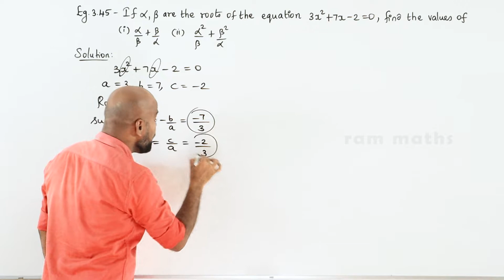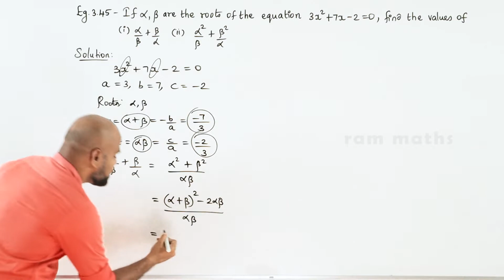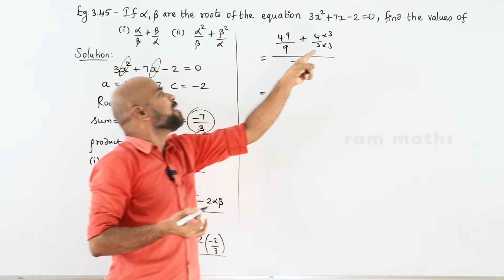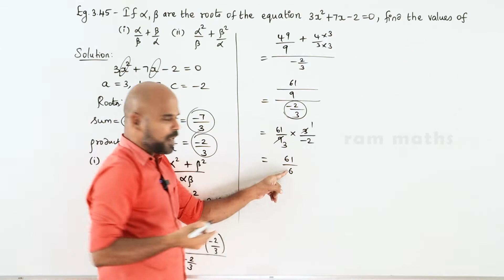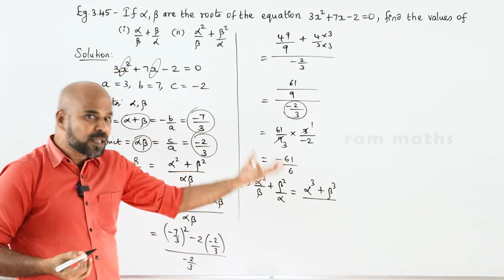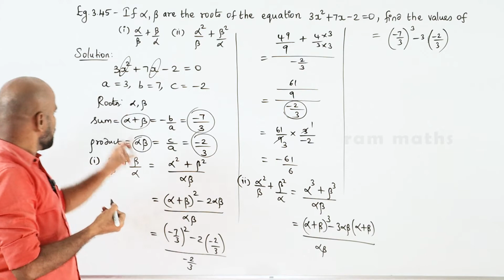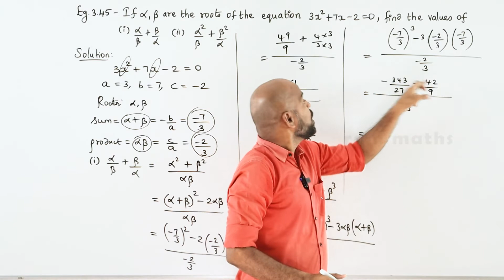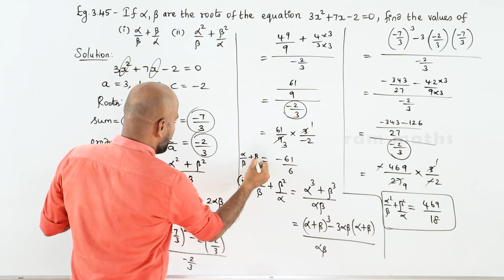10th | EXAMPLE 3.45 | ALGEBRA | CHAPTER 3 | STATE BOARD | RAM MATHS